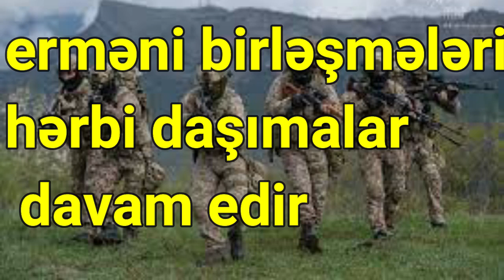MN: Qeyri-qanuni erməni birləşmələri üçün qanunsuz hərbi daşımalar davam edir - VİDEO